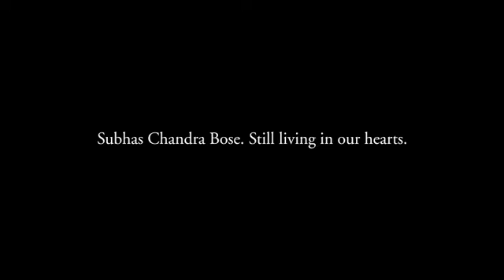Response India wishes Netaji Birthday 2016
We’re always happy to connect